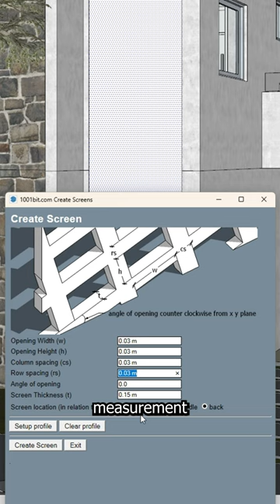Celosías rápidas en Sketchup